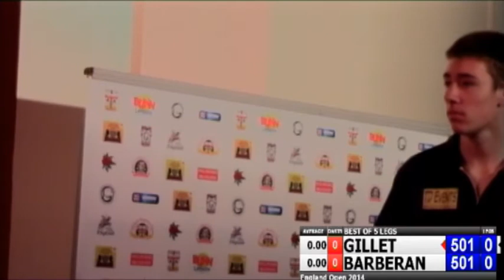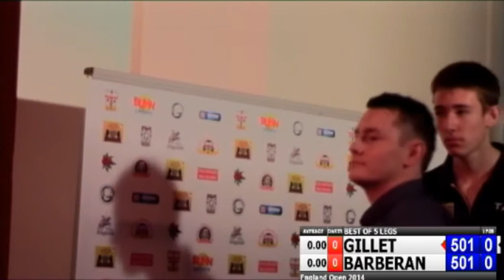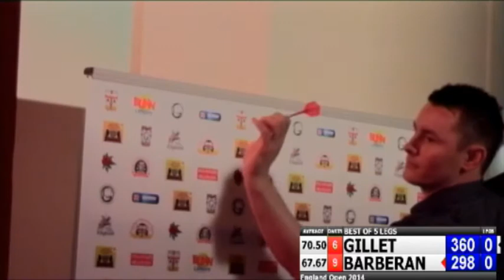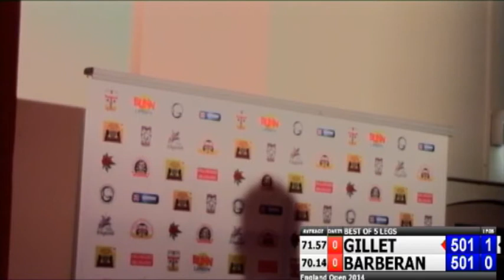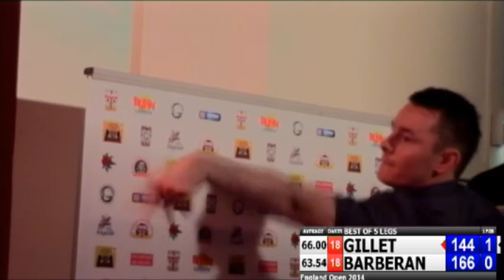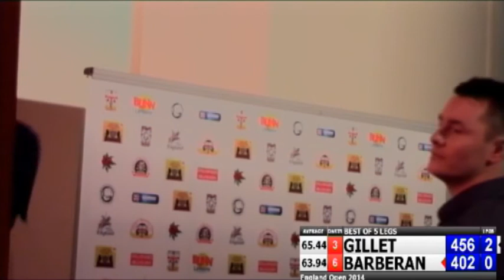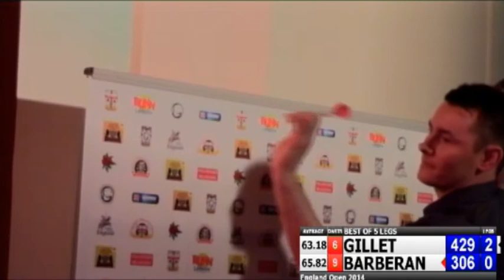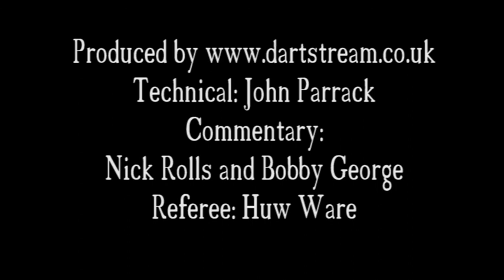gilletbarberan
England Open 2014
Luis Barberan v Mike Gillet